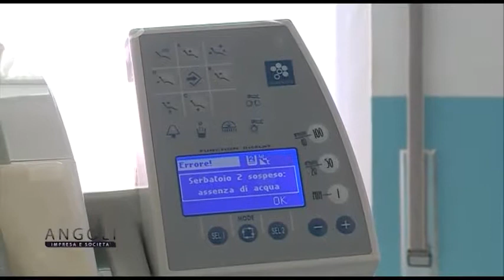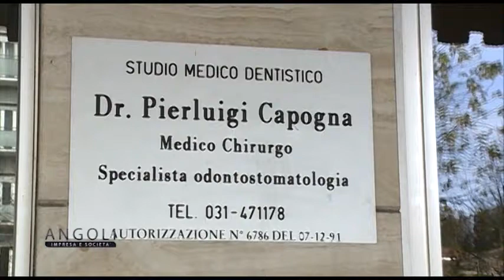angoli 5 12 Montano Lucino Dr Capogna 2